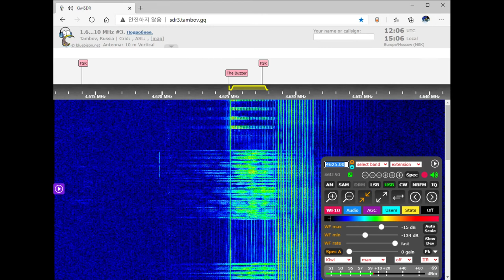The Buzzer/ UVB-76 Voice Message (January 20, 2021, 12:04 UTC)